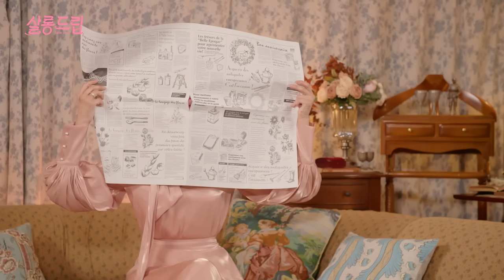[SUB] 범죄도시 4(나오면) 장도연 출연 성사 되나요? | EP.4 장항준&장원석 | 살롱드립☕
장르를 넘나드는 능력자, 장항준&장원석!
토크에서도 달콤함과 살벌함의 경계를 넘나드는데~
[범죄도시] 500만 공약부터 영화에 대한 찐~한 이야기까지!
가볍게 차 한잔 마시면서 함께해요 ~☕

*They've arrived! English subs for ‘Salon Drip’ are here!

살롱 드립☕ 매주 화요일 저녁 8시 테오 유튜브에서 공개